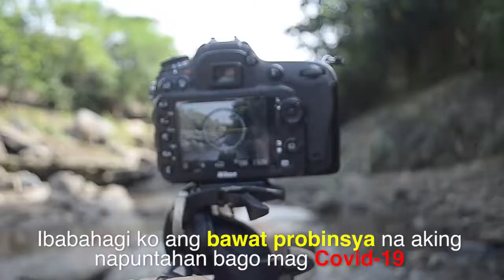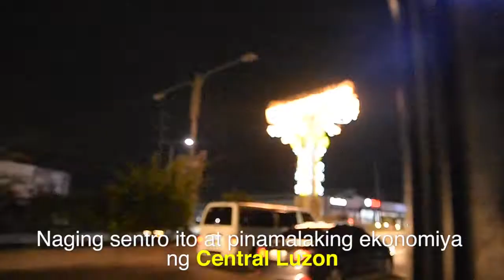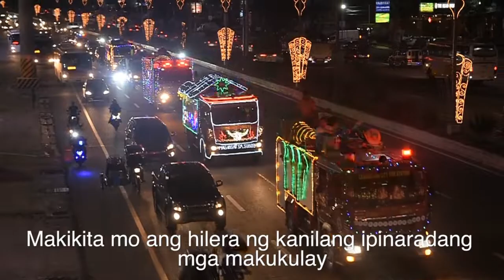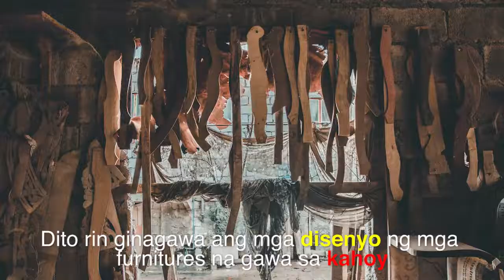TRAVEL STORIES BEFORE COVID-19: PAMPANGA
Hello, I want to share this with y'all. I want to share my new segment called travel stories before Covid-19. This segment is to showcase the each visited provinces before the pandemic.

We know that tourism is going down due the COVID-19 pandemic. But I decided to make videos from the past.

First stop, let's visit a province in Central Luzon that has a Culinary Capital of The Philippines and The Christmas Capital of Asia. Pampanga is mostly associated with delectable Kapampangan dishes and cuisine that people would rarely correlate it with anything else but food. Take note: I have many Kapampangan friends and I taste their delicacies are made from lutong Kapampangan. Kapampangans are also friendly and hospitable and also they have talents.

Mekeni tuki ka, malaus ka Pampanga after COVID-19

COVID-19 Cases in Pampanga:
Confirm Cases - 107
Deaths - 12
Recovered - 79

Source: Pampanga PIO

Gears:

Nikon D7200 / D750 / D5100
Sigma 17-50mm 2.8 / 35mm / 85mm / 55-200mm
Boya by-mm1
Huawei Y7

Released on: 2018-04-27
Composer: Fasion

Content Creator Account / IGTV @gideonc.official
For my travel photos @gideoncotravels

For Travel Services:
Gids Travel and Tours